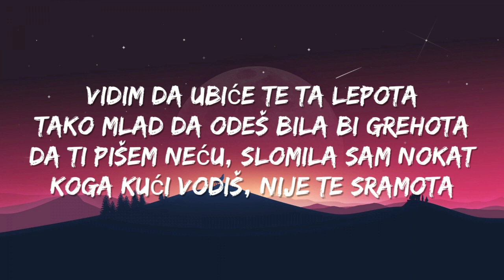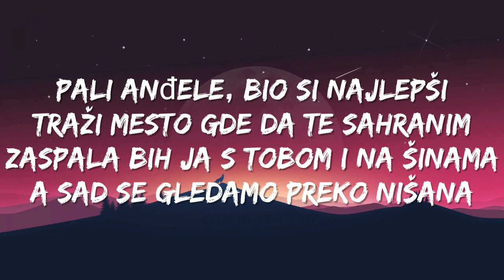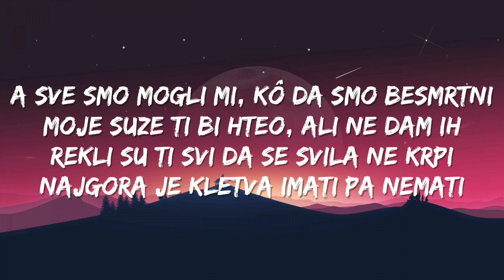Anastasija - Ubica (Text/Lyrics)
-©️ Sva prava idu: Anastasiji Ražnatović

-❌Ne polazemo prava na audio koristen u ovom videu.

[TEKST]
[Refren]
Nisam ja ubica
On je čovek sa sto lica
I sve je njegova krivica
Devet milimetra - poljubac za princa
Ma nisam ja ubica

[Strofa 1]
Vidim da ubiće te ta lepota
Tako mlad da odeš bila bi grehota
Da ti pišem neću, slomila sam nokat
Koga kući vodiš, nije te sramota

[Pred-Refren]
Pali anđele, bio si najlepši
Traži mesto gde da te sahranim
Zaspala bih ja s tobom i na šinama
A sad se gledamo preko nišana

[Refren]
Nisam ja ubica
Ma nisam ja ubica (Nisam ja)
On je čovek sa sto lica (Lica)
I sve je njegova krivica (Krivica)

[Strofa 2]
Digla sam te, digla u nebo visoko
Ne pipaj me, ne igraj se sa životom
Sve što živi ima neki ožiljak
Ne treba mi novi Judin poljubac

[Pred-Refren 2]
A sve smo mogli mi, kô da smo besmrtni
Moje suze ti bi hteo, ali ne dam ih
Rekli su ti svi da se svila ne krpi
Najgora je kletva imati pa nemati

[Refren]
Nisam ja ubica (Nisam ja)
Ma nisam ja ubica (Nisam)

music 2021,
music mix,
music bank,
music and me,
music app,
music car,
music chill,
čelo music,
čača music,
music dance,
music drawing,
music dogs,
music download,
music deen,
music depression,
music dream,
music epic,
music effect,
music editor app,
music evolution,
music edit,
music ed,
pjesma o bosni,
pjesma majci,
pjesma helikopter,
pjesma o konjicu,
pjesma o zeki,
pjesma za rođendan,
pjesma za malu pticu,
pjesma amela,
pjesma audi,
pjesma ajla,
pesma ako neko pita,
pjesma abeceda,
pjesma au,
pjesma anđela,
pjesma emina,
a je to pesma,
neymar pesma,
tiktok a pjesma,
a strana bozicna pjesma,
od mbappe-a pjesma,
pjesma od serbiana,
pesma a ram zam zam,
a molim vas pjesma,
pjesma bosna,
pjesma bosna i hercegovina,
pjesma bosanska,
pjesma bake praseta za kuku,
pjesma bosne i hercegovine,
pjesma bih,
pjesma bmw,
pjesma bratu,
pjesma b f f,
pjesma crni cerak,
pjesma cc,
pjesma cipele,
pjesma cubura,
pesma crna dvojka,
pesma crno na belo,
pesma cerki,
pesma cara dusana,
a b c pjesma,
pjesma čokolada,
pjesma čarolija,
čarolija barbi afrika pjesme,
pjesma čupko,
pjesma čupavci,
pjesma čičo,
pjesma čokolade,
pjesma čo čo čokolada,
pjesma ćevapčići,
pjesma ćao ekipa,
pjesma ćaća,
pjesma ćevapi,
pjesma ćaj ćiro,
pjesma ćiro,
pjesma ćuk sedi,
pjesma kćerka,
pjesma domovina,
pjesma drama,
pjesma dijana,
pjesma danas nam je divan dan,
pjesma dom,
pjesma drva,
pjesma da da da,
pjesma dobro jutro komsija,
pjesma d,
pjesma esma
tekst pjesme,
tekstovi pesama,
tekstovi,
tekst pesama,
tekst localo,
tekst pesme divljam,
tekst koraci,
tekst pilula,
tekst rap,
tekst anglisht,
tekst argumentues,
tekstac platform,
tekstar,
tekstac,
tekstack,
tekstac eclipse plugin,
teksti a vritet pafajsia,
a+g tekst,
a moze me tekst,
a'isha teksti,
a sad adio tekst,
a je me tekst,
a jedi blesav tekst,
tekst a ja cie lubie,
testbook,
tekst beli grad,
testbook banking,
testbook ssc gd,
testbook pass free,
johnny b tekst,
art b tekst,
tekst cc2,
tekst crni cerak,
tekst cicha noc,
tekst cestitke za novu godinu,
tekst cirilica
Breskvica
tekst
lyrics
breskvica srecan put
srecan put
bon voyage
voyage
voyage Breskvica
lyrics muzika za auto